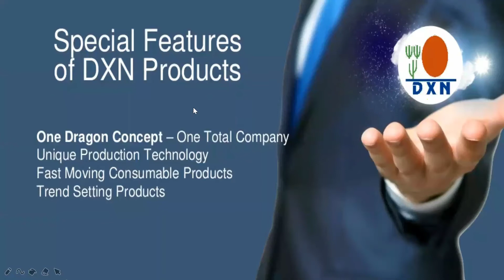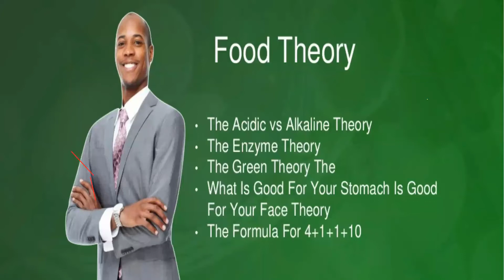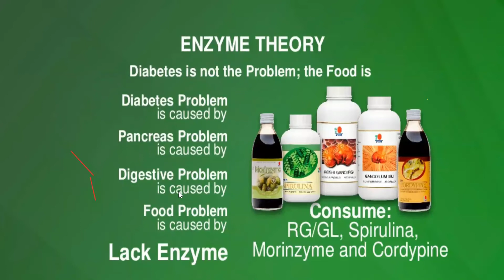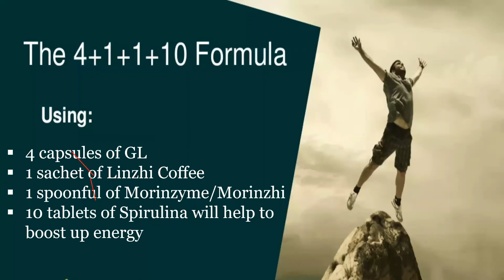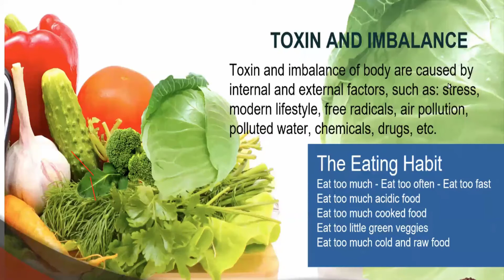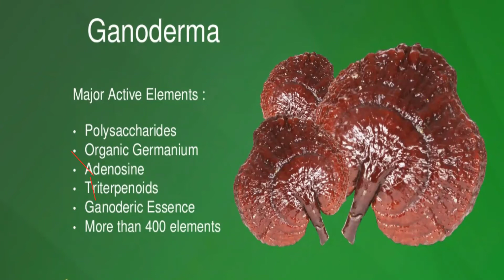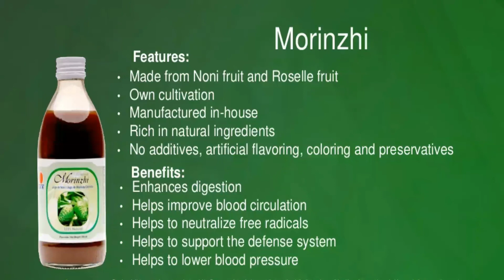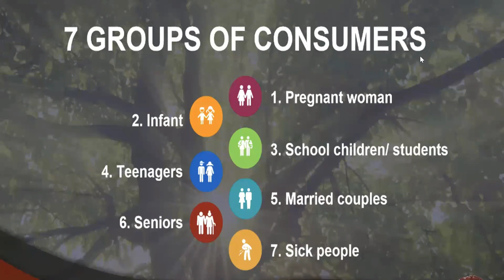Star Diamond Mr Chandra Thapa Magar Dxn Products Knowledge Training Session...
endeavourchannel dxnproductsknowledge oneworldonemarketdxn Star Diamond Mr Chandra Thapa Magar Dxn Products Knowledge Training Session...

Host Star: Diamond =Mr Rupan Khatri
Speaker: Mr Chandra Thapa Magar  Star  Diamond
Topic:About Dxn Products  Knowledge

Organiser: By Muar Diamond Commitee

Especial Thanks Endeavour Channel